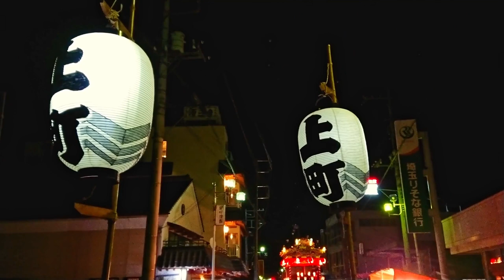小鹿野春まつり 2018 - 夜の曳航！ Ogano Spring Festival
毎年4月に行われる、400年の歴史を持つ小鹿神社の例大祭。絢爛豪華な４基の屋台・笠鉾が小鹿神社や町内を行き交います。また、全国でも珍しい屋台歌舞伎「小鹿野歌舞伎」が上演され、江戸時代から続く地域の民俗文化を感じることができます。

▼会場・交通アクセス
会場：小鹿野町
住所：埼玉県秩父郡小鹿野町
交通：西武秩父駅、秩父駅からバス、 小鹿野線 小鹿野車庫行 約45分

▼再生リスト
▼各地のお祭り Matsuri Festival